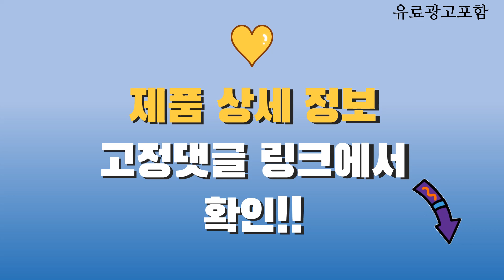보스이어폰 Top10! 가격, 평점, 후기! 놓치지 마세요!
❤️❤️❤️ 요즘 인기있는 보스이어폰 구매 가격 평점 리뷰 정리해 봤어요! ❤️❤️❤️

[00:06]
10위. 보스 노이즈 캔슬링 블루투스헤드폰 스모크 화이트 BOSE [265,000원]

[00:11]
9위. 보스 울트라 오픈형 이어폰 화이트 [449,900원]

[00:16]
8위. 보스 QC 울트라 헤드폰 화이트 스모크 [480,000원]

[00:21]
7위. 보스 QC 울트라 헤드폰 블랙 [480,000원]

[00:26]
6위. 보스 블루투스 이어폰 무선 충전 커버 케이스 [49,790원]

[00:31]
5위. 보스 QC 이어버드 2 블루투스 이어폰 QuietComfort [249,000원]

[00:36]
4위. 보스 QC 이어버드 2 블루투스 이어폰 QuietComfort [249,000원]

[00:41]
3위. 보스 QuietComfort 이어버드 2 블루투스 이어폰 QuietComfort [249,000원]

[00:46]
2위. 보스 QC 울트라 이어버드 화이트 스모크 QC [348,230원]

[00:51]
1위. 보스 QC 울트라 이어버드 블랙 QC Ultra [348,230원]